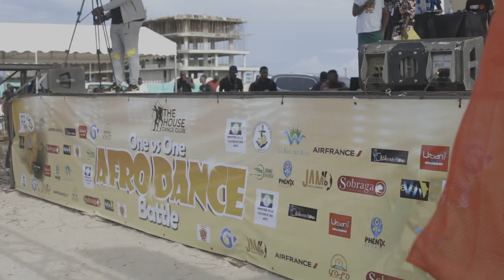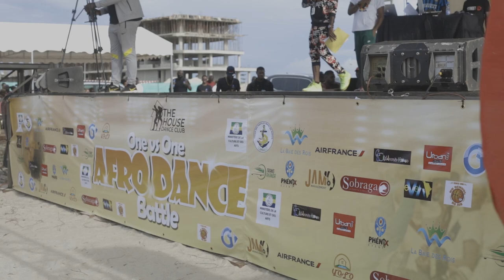Battle afro dance gabon one vs one Prestation de @Queen dy